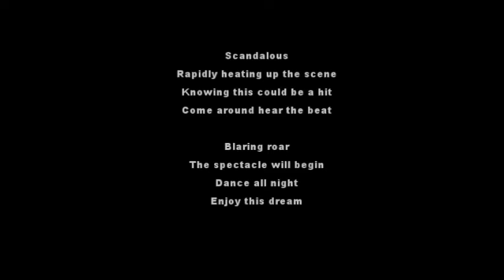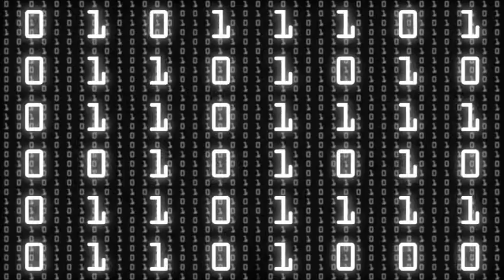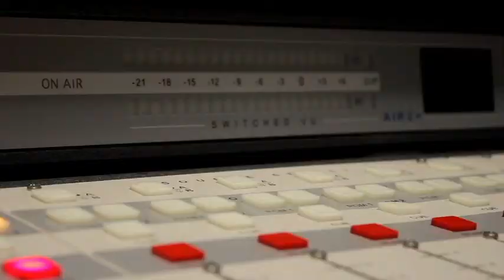"Globalization" Music Video by: Sound Dipper (From "Fire 11: Globalization")